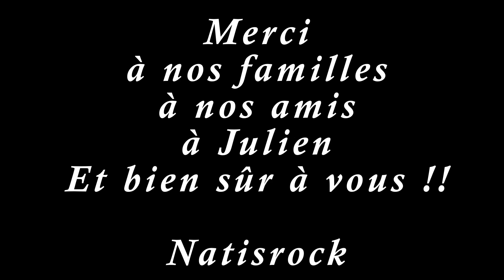Natisrock - Plus d'idées Clip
Clip du groupe Natisrock sur le titre Plus d'idées .
Réalisé par Julien .
Merci à toi : Corentin ,  Ben , Denis , Antoine , Serge , Mathieu , Théo , Fiona , Anne , Morgane , Jany , Julien , La famille pereira , à tous ceux qui nous soutiennent depuis le début ! Et bien entendu à toi qui nous écoute .